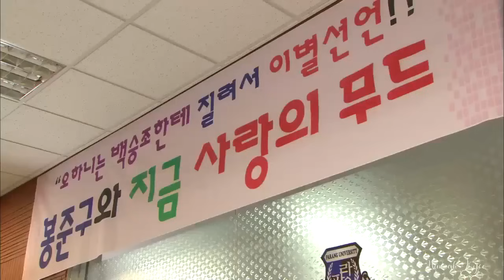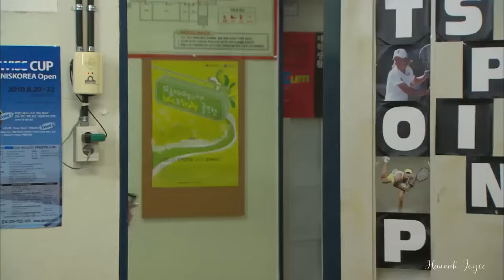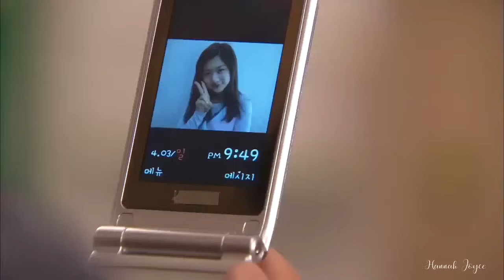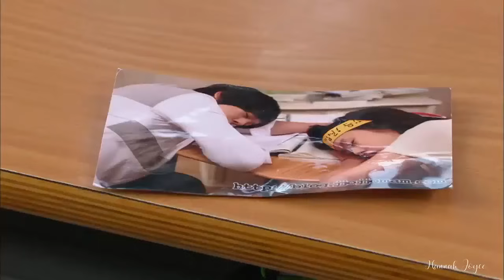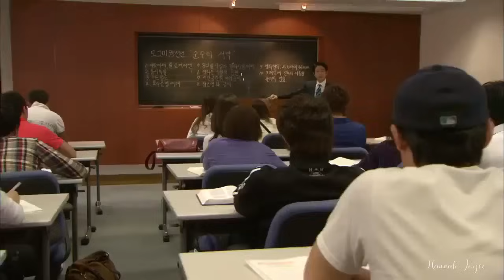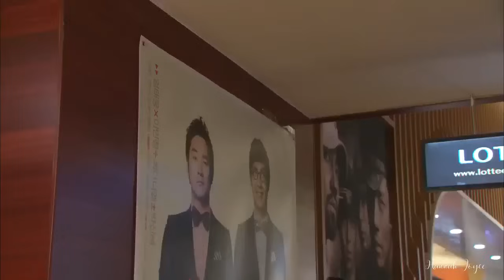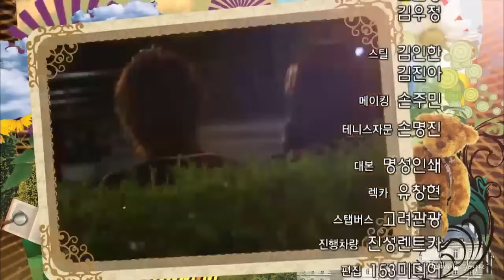Kdrama| Tagalog Dub| Playfully Kiss| Episode 8